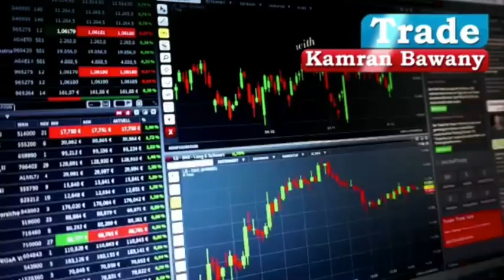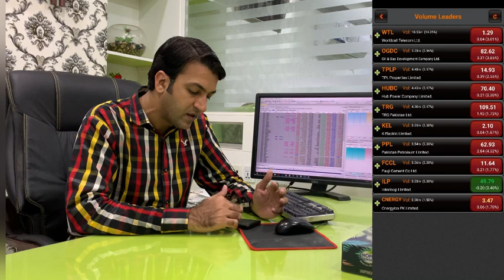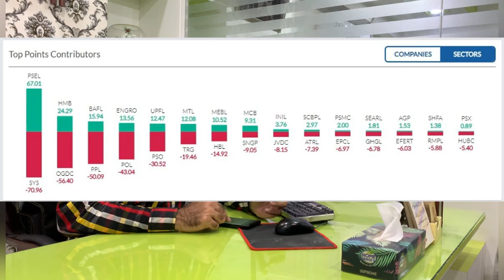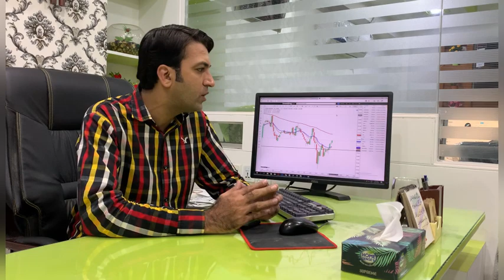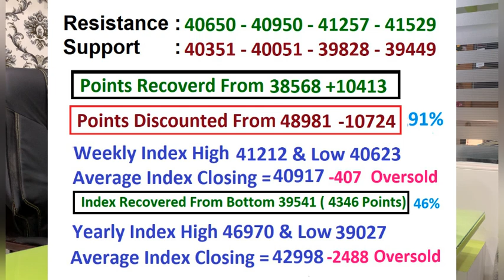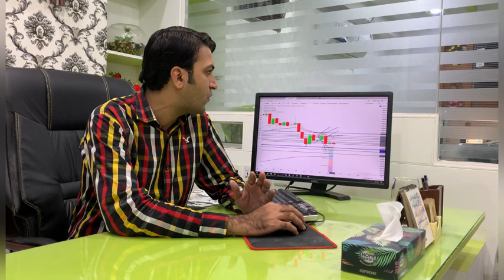PSX View For Wednesday 01 March 2023 | منفی خبروں پر اہم سپورٹ بریک | Blue Chip Stocks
Psx na chalne ki waja sirf ek hai
Stocks Bharo Tehreek Ka Aghaz
personal finance opinions
پاکستان سٹاک مارکیٹ,پاکستان اسٹاک مارکیٹ
psx
psx dividend
dividend psx
pakistan stock market
pakistan stock market dividend
psx dividend expectations
pakistan stock exchange
psx dividend stocks
invest in pakistan stock market
invest in psx
psx invest
dividend stocks pakistan
psx news
personalfinance
walkhan
personal finance in pakistan
how to make money
uae,stocks to buy
personal finance
personal finance 101
dividends explained
dividends
dividend
dividend stocks explained
dividend yield explained
dividend yield
how to invest in dividend stocks
dividend explained
stocks,top dividend stocks
dividend stocks to buy
what is dividend in stock market
monthly dividend stocks
stock market
dividend growth stocks
high dividend paying stocks

Account Opening  Department :

Hamza Raza
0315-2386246